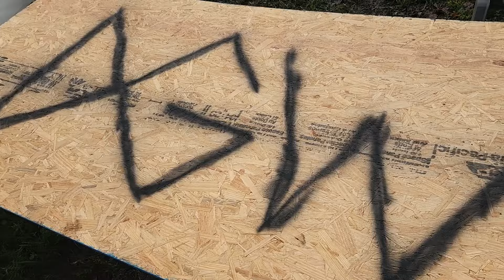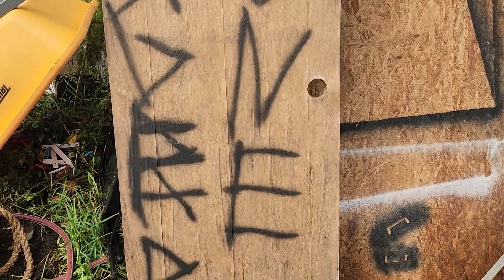Dangerous Grove Thanksgiving Special (JTM vs. Simon Philips)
This Thanksgiving, Pro Wrestling 225 enters the Dangerous Grove to deliver an unforgettable backyard showdown between two brothers, JTM and Simon Philips! Watch as the culmination of this family rivalry reaches it's boiling  point in an all-out brawl where there are no rules, and the stakes couldn't be higher. With the holiday spirit taking a backseat to brutal wrestling action, these two fierce competitors will battle it out in the most chaotic and unpredictable match we've seen yet.

In this special Thanksgiving edition, expect surprise twists, high-flying moves, and some jaw-dropping moments as JTM and Simon Philips take the rivalry to the next level. Will the brothers put their differences aside, or will this be a Thanksgiving they’ll never forget?